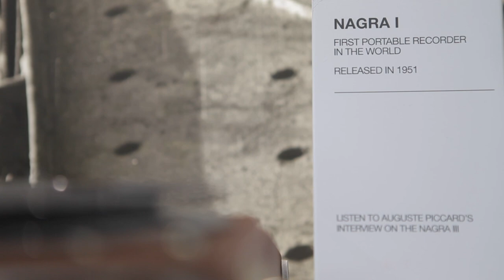The NAGRA MUSEUM : NAGRA I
The first portable recorder in the world - built by Stefan Kudelski - released in 1951
Rare interview of Auguste Piccard by Stefan Kudelski.

From High End Show 2018 in Munich.